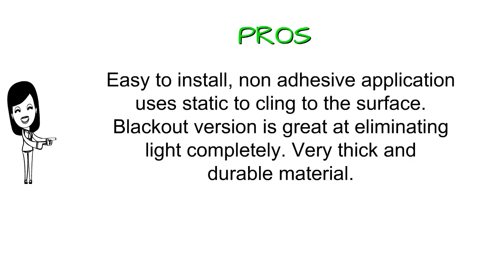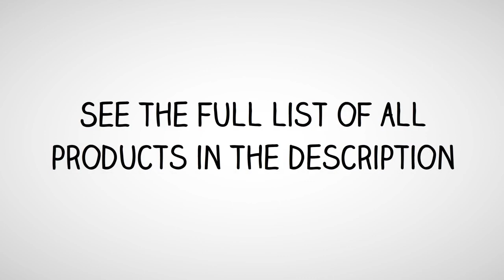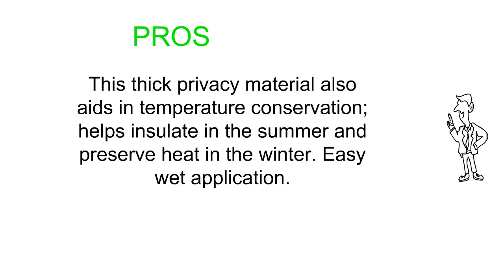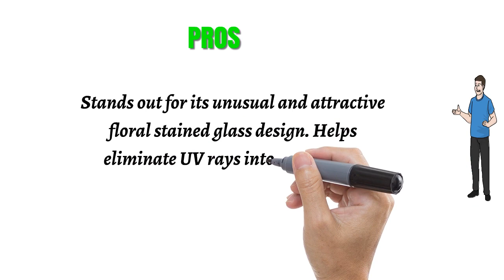The Top 3 Best Window Films To Buy In 2019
3. Room Darkening Blackout Window Film Treatment: 100% Light Blocking Static Cling Tint for Privacy, Home Security, and Day Sleep - No Residue, UV Prevention, Easy Removal (Blackout, 17.5 x 80 inches)

2. Coavas Window Film Non Adhesive Frosted Home Office Film Privacy Window Sticker Self Static Cling Vinly Glass Film for Bathroom Office Meeting Room Living Room (Matte White 17.7by78.7 Inch)

1. bofeifs Decorative Privacy Window Film Frosted Window Film Stained Glass Window Film Window Clings No-Glue Self Static Cling for Home Bedroom Bathroom Kitchen Office 17.7 by 78.7 inches